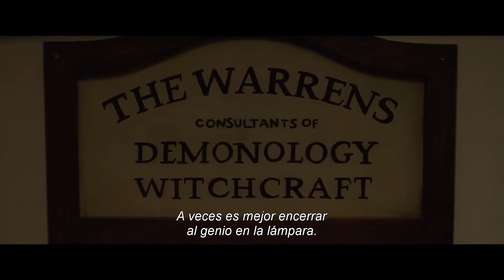Annabelle 3: Vuelve a Casa Trailer Sub Español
H E Y    C O M E      H E R E

¡Mira ahora el trailer de Annabelle3: Viene a Casa!

Decididos a evitar que Annabelle cause más estragos, los demonólogos Ed y Lorraine Warren llevan a la muñeca poseída a la habitación cerrada con artefactos en su casa, colocándola "a salvo" detrás de un vidrio sagrado y alistando la bendición santa de un sacerdote. Pero una noche profana de horror aguarda a que Annabelle despierte a los espíritus malignos en la habitación, quienes se fijan en un nuevo objetivo: la hija de diez años de los Warrens, Judy y sus amigas.